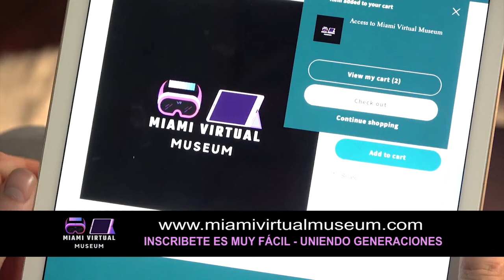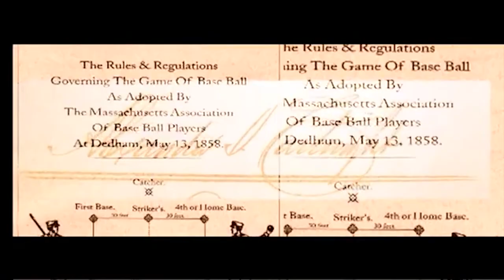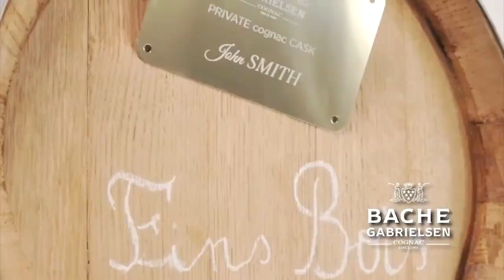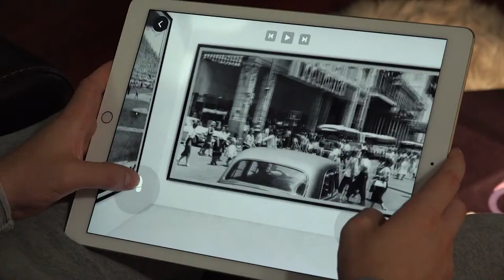Tony Cortes en Café Con Leche TV Show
El gran actor y productor Cubano Tony Cortes. Entérate de las travesuras de Tony Cortes cuando apenas el era un niño y muchisimo más!!!